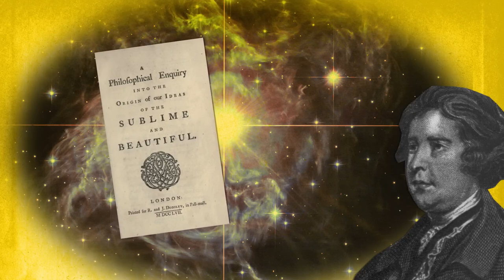Il sublime secondo Edmund Burke (prima parte)